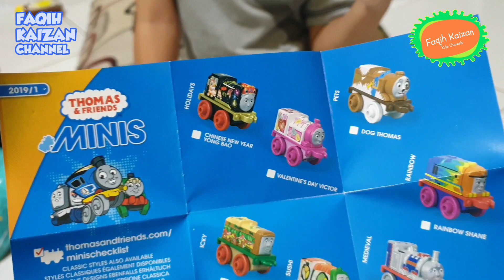KOLEKSI BARU THOMAS MINIS STANLEY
Hai teman teman kali ini faqih hari ini buka mainan kereta thomas minis dan faqih dapat versi yang stanly . bagus lho mainan thomas minis kereta api ini. Mainan kereta thomas minis terbaru faqih selalu beli dari alfa maret atau indomaret. bagus bagus kan mainan nya.